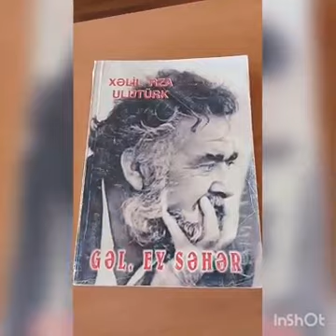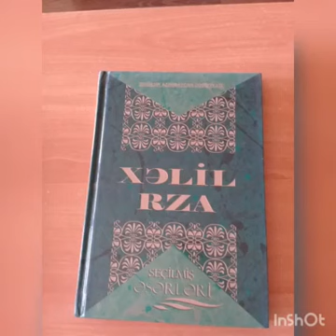Neftçala MKS təqdim edir: Xəlil Rza Uluturk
Xalq şairi Xəlil Rza Uluturk haqqında Neftçala MKS-nin hazırladığı videoçarx